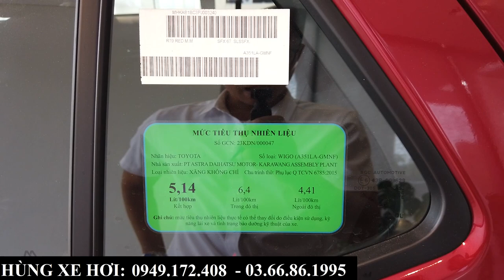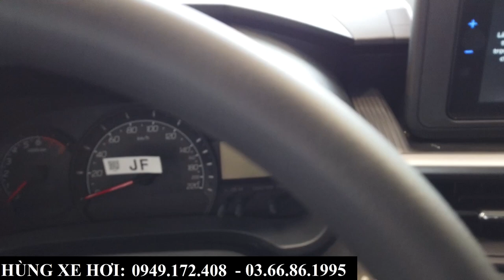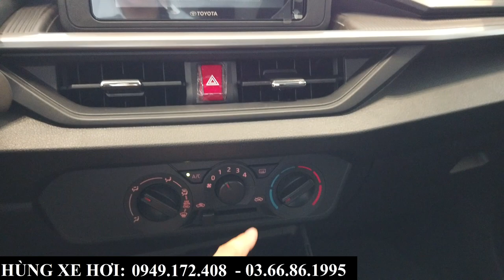Review Toyota Wigo MT 2023 Số Sàn | Giá Rẻ, Option Được Cải Thiện, Giá Lăn Bánh Bắc Ninh Chỉ 400 Tr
+ Hotline Tư Vấn: 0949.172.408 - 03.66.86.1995